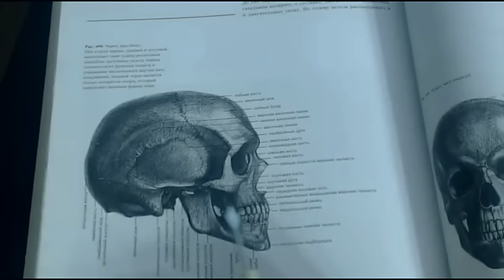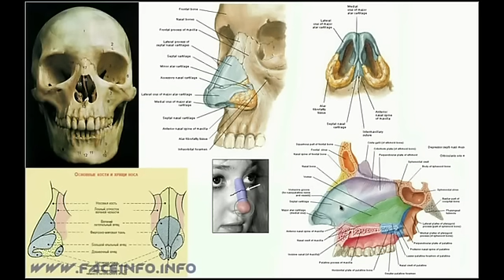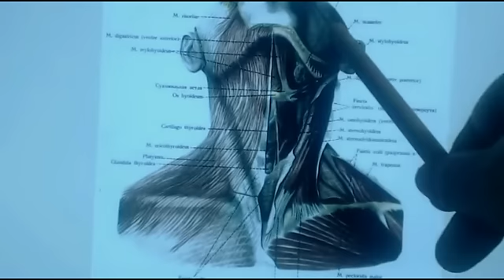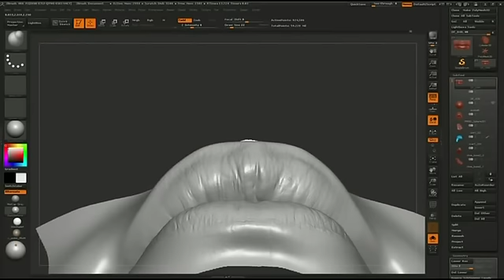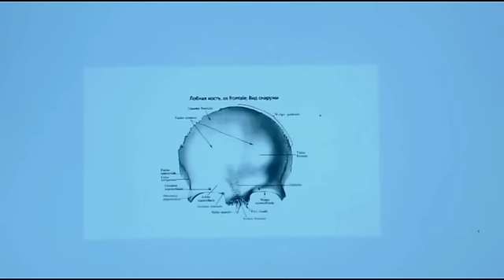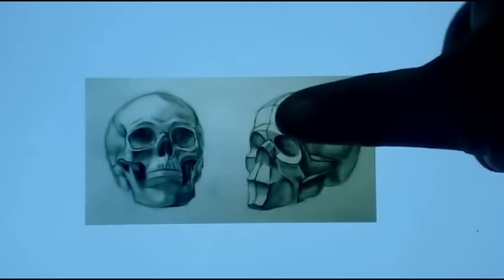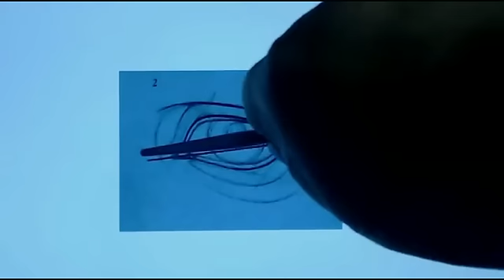Обучающий курс: "Анатомия для Кукольного Мастера".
Я создала новый обучающий курс, который называется: "Анатомия для Кукольного Мастера".
Как показывает мой опыт, эта тема имеет очень большое значение для любого Кукольника, работающего в разных кукольных техниках.  Для опытных Мастеров, и тем более для начинающих.
Ведь в основе каждой куклы, лежит в той, или иной степени анатомия человека. А, именно этих знаний не хватает многим! Вы начинаете делать куклу и видите, что что-то идет не так... Вы делаете, а Вам не нравится. И, Вы не можете понять в чем дело. Вы, вроде бы, повторяете за Мастером, но у Вас не получается так, как надо. Вас это расстраивает. Вам не с кем посоветоваться.
А, дело, все в том, что Вы нарушаете все законы и пропорции анатомии человека!
Так, вот! Мой обучающий курс, и предназначен, именно для того, чтобы Вы избежали всех этих ошибок.
Анатомия человека-дело серьезное! Ее изучают много лет в медицинских институтах.
Но, нам  этого не надо!
Я составила этот обучающий курс, именно для Кукольных Мастеров. Я показываю и рассказываю , именно, о тех моментах, которые нужны нам-Кукольным Мастерам.
С самого начала: как создать анатомически правильный череп, носик, глазки, рот, шею, уши, руки, ноги, тело. Пропорции правильного гармоничного лица и тела...
Очень много всего ценного и познавательного.

Вышлю на Ваш электронный адрес видеоролики в формате МР4.
8 часов видеопросмотра.
Плюс подборка четких фотографий по каждой из изучаемых тем.
Меня зовут Полевщикова Татьяна. Я-Кукольный Мастер.

Приглашаю Вас в гости
на мой канал на You Tube:

У меня сейчас есть очень хорошее и выгодное Спецпредложение по моим мастер-классам. Если Вам это интересно, то Вы можете его посмотреть по этой ссылке:

(Нужно подождать несколько секунд, чтобы видеоролики загрузились).